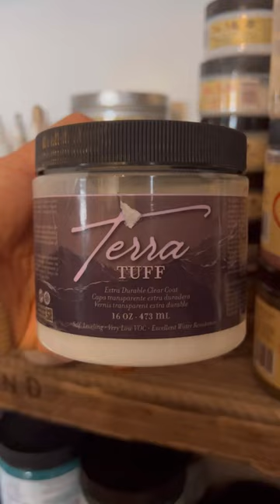Vintage Industrial style pine sideboard